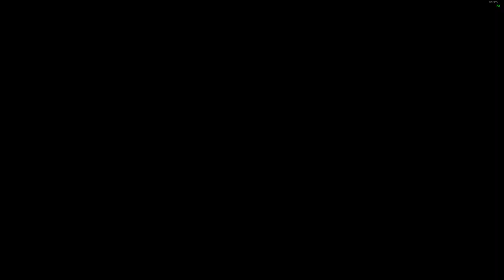Destiny 2 - Missão Semanal - Operação Arquimedes